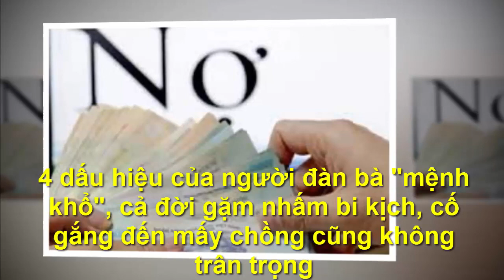4 dấu hiệu của người đàn bà "mệnh khổ", cả đời gặm nhấm bi kịch, -"Chân Lý Cuộc Sống "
●TUYÊN BỐ MIỄN TRỪ CÁC TRÁCH NHIỆM PHÁP LÝ:
👋 Chào tạm biệt và hẹn gặp lại các bạn trong các video tiếp theo. 4 dấu hiệu của người đàn bà "mệnh khổ", cả đời gặm nhấm bi kịch, -"Chân Lý Cuộc Sống "